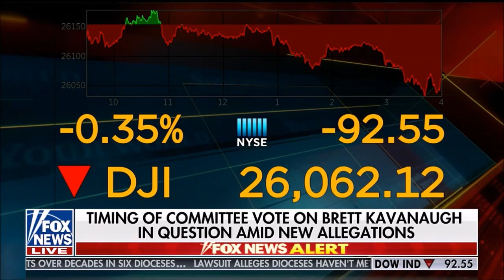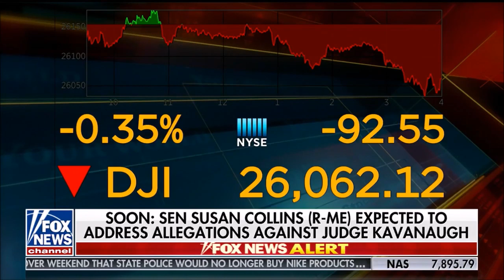Melissa Armo | The Stock Swoosh | Fox News | Your World With Neil Cavuto